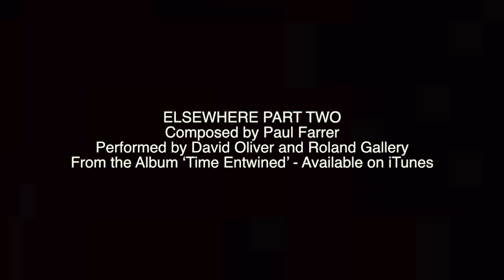Elsewhere Part Two - Composed by Paul Farrer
Performed by Roland Gallery and David Oliver
Taken From The Album 'Time Entwined'